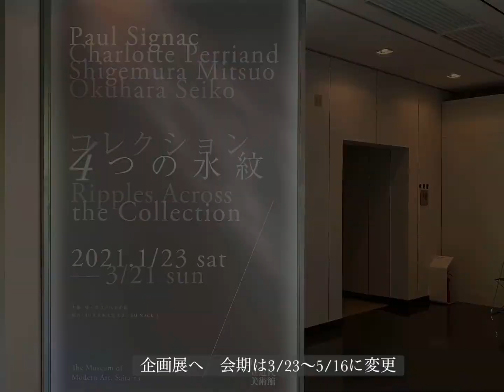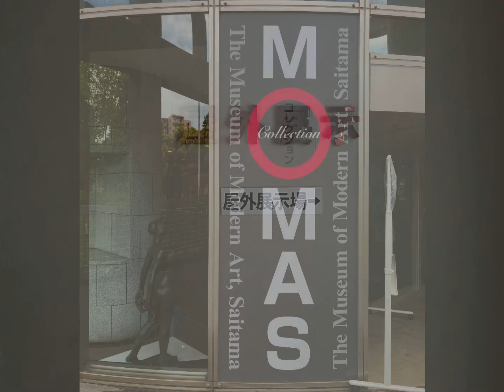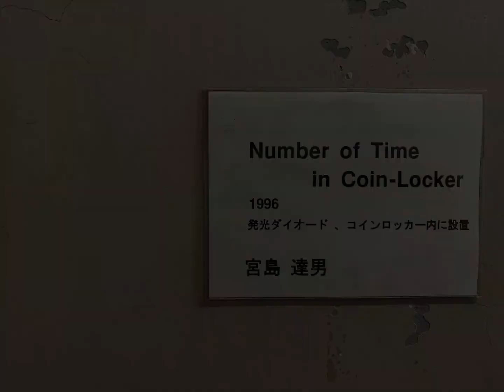4つの水紋コレクション - 埼玉県立近代美術館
埼玉県立近代美術館
コレクション 4つの水紋